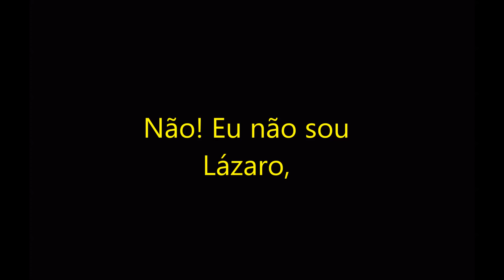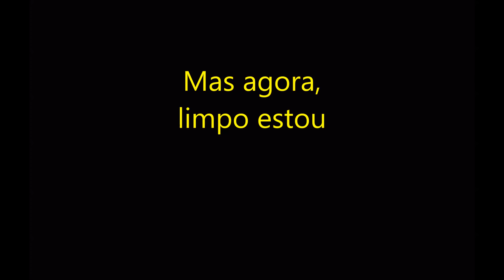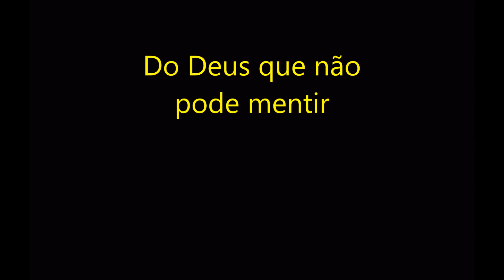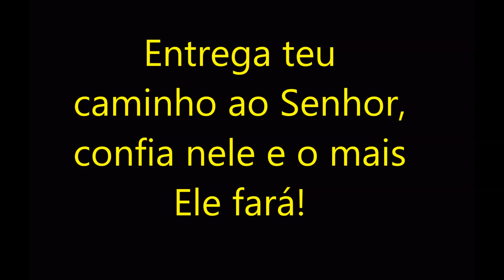Música Sou só isso por Jumosan Santos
Sirvo ao único Deus verdadeiro e me sinto na obrigação de adorá-lo. Essa canção tem esse propósito. Músicas composta no programa Fl Studio 11. Cantor: Jumosan Santos. Back vocal:Ilona Universal Female Vocals. Todos os sintetizadores do FL studio 11